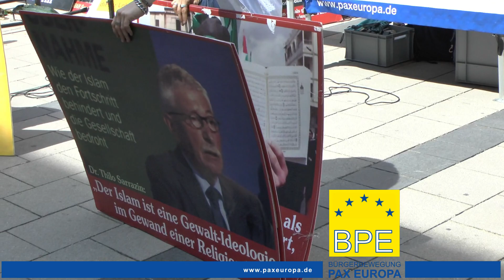München 20.07.2019 - Stürzenberger würdigt Thilo Sarrazin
BPE-Kundgebung in München am 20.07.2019